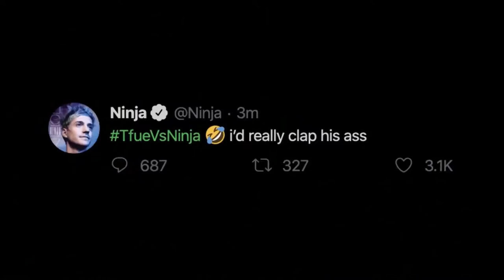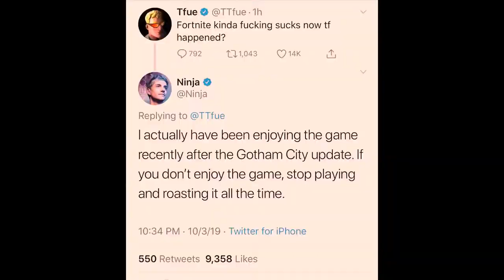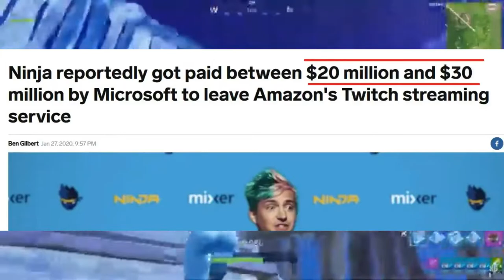نينجا يتحدا تيفو | رد تيفو على نينجا ؟!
فيديو السحب

رايكم بهمني بهيك نوعية فيدوهات

احبابي 😘🥰😍😘🥰😍

علامات لا تهمك:
تيفو ضد نينجا

مشكلة تيفو و نينجا

جميع مقاطع تيفو و نينجا

نينجا يجلد نينجا

نينجا يجلد تيفو

افضل قتلات تيفو

مقاطع تيفو

مقاطع نينجا

نينجا فورت نايت

تيفو فورت نايت

تيفو يتحدا نينجا

فورت نايت تيفو

فورت نايت نينجا المعرق
تيفو المعرق

اخبار نينجا و تيفو

مبلغ نينجا للنقل الى ميكسر

العب لاعب فورت نايت

من افضل تيفو ولا نينجا

اعرق لاعب امريكي

فورت نايت لقطات خرافية